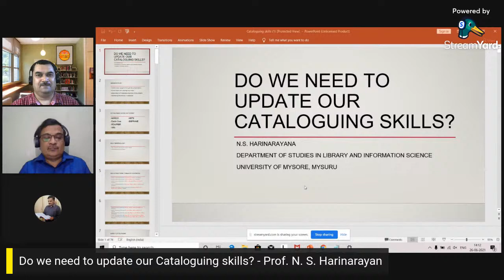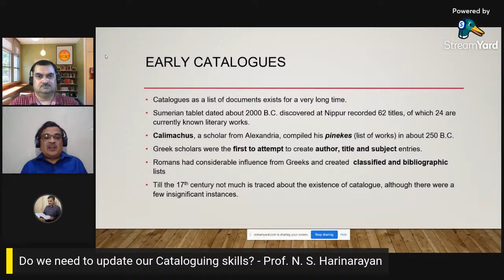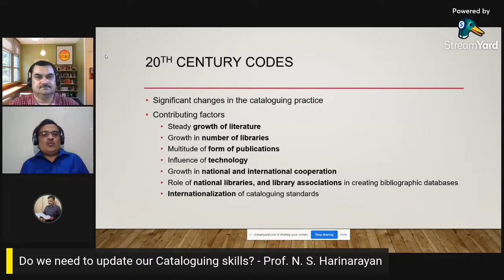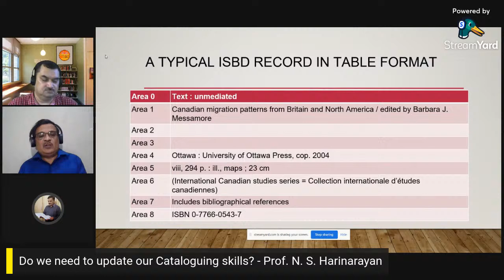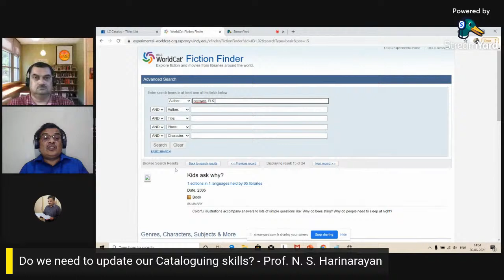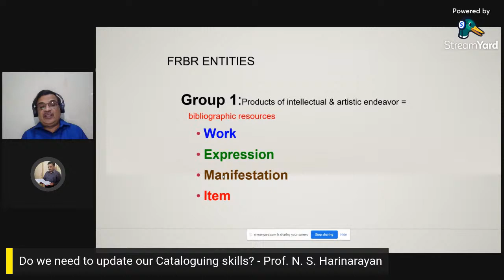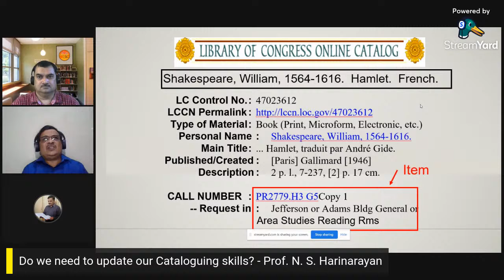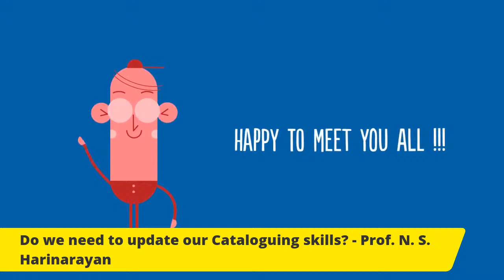Do we need to update our Cataloguing skills?